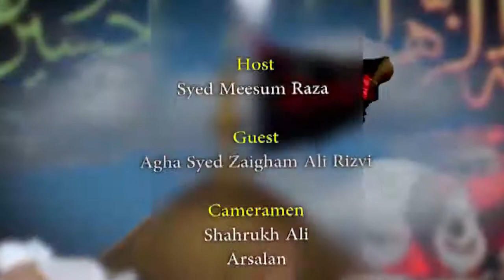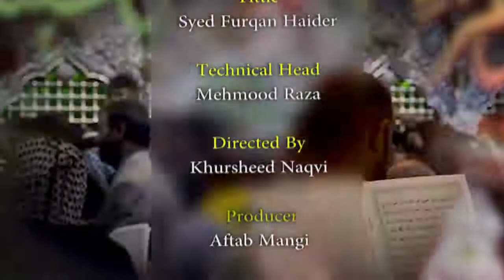[04] [03-Muharram] Tiflaan - e - Muslim A.S | Agha Zaigham Rizvi | 1442 H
Islam 24 7 EP 17th  Tiflaan - e - Muslim A.S   03 Muharram  AghaZaighaRizvi  Qaim Tv Canada